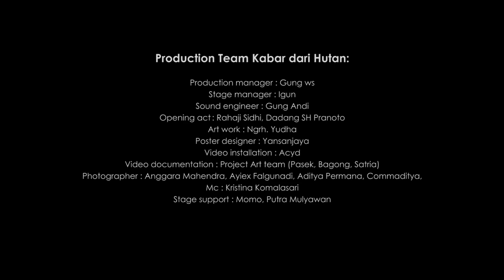Pararam (Live at Irama Indah)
Contrabass: Fendy Rizki
Electric drum/percussion: Nusan Wibowo